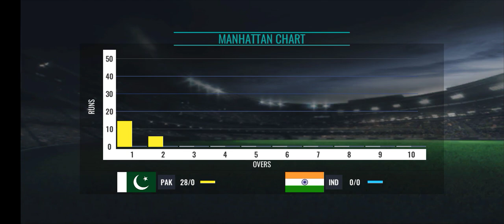Shot map Tutorial ( Best&easy)🔥 ! How to select shot region in sachin saga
Sachin Saga
Cricket game
How to use shot map in sachin saga
Shot map